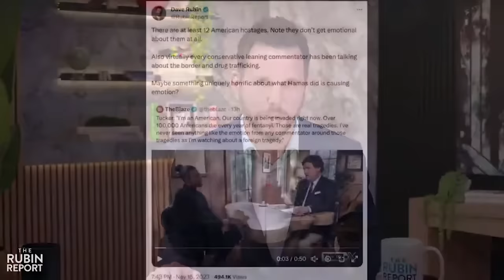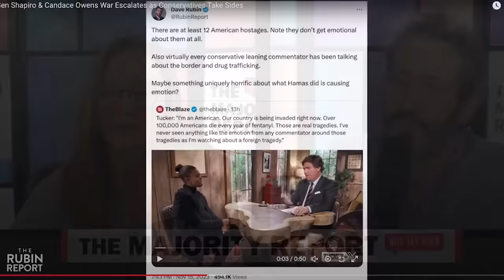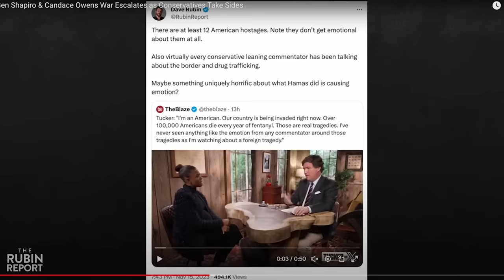Dave Rubin STRUGGLES Pandering To White Supremacists AND Zionists